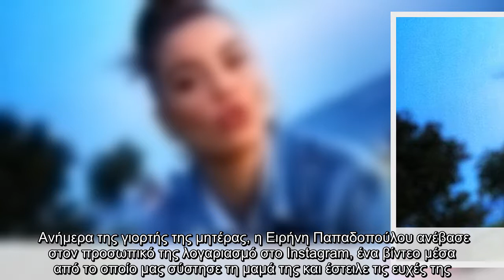Η Ειρήνη Παπαδοπούλου είναι κούκλα! Έχεις δει τη μαμά της; (Photos)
Και το προτέρημά της δεν είναι μόνο ότι είναι νέα και ωραία αλλά είναι και ταλαντούχα.   Έχει χαράξει τη δική της πορεία στο χώρο, ενώ μάλιστα, την περασμένη σεζόν την είδαμε να ανεβαίνει και το θεατρικό σανίδι.    Αυτή την περίοδο, η Ειρήνη Παπαδοπούλου έχει δει και την προσωπική της ζωή να πηγαίνει από το καλό στο καλύτερο! Η όμορφη Ειρήνη όμως έχει και μια όμορφη μαμά. Ανήμερα της γιορτής της μητέρας, η Ειρήνη Παπαδοπούλου ανέβασε στον προσωπικό της λογαριασμό στο Instagram, ένα βίντεο μέσα από το οποίο μας σύστησε τη μαμά της και έστειλε τις ευχές της. Βλέποντάς το δεν θα λέγαμε ότι μοιάζουν και πολύ, είναι όμως υπέροχες και οι δύο! Και το βασικό; Αγαπημένες! Δες τη μαμά της στη gallery που ακολουθεί:   ...